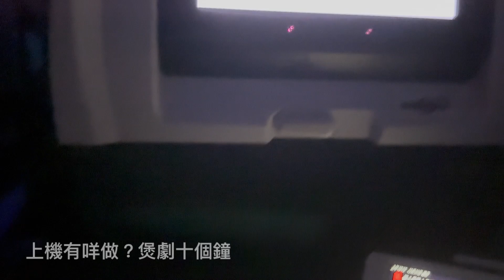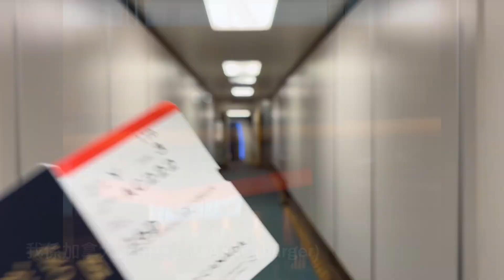[✈️飛行vlog] Fly With Astor to 🇨🇦 Calgary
Exchange出發！同大家分享下有咩係上機一定要帶嘅！